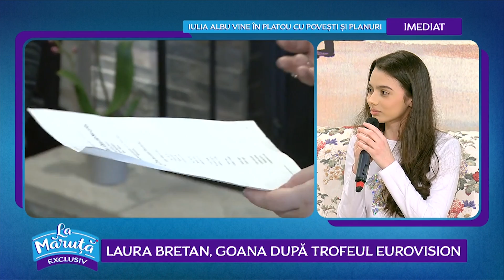Laura Bretan, castigatoarea „Romanii au talent”, participa la Eurovison